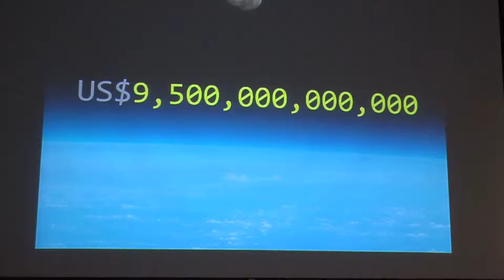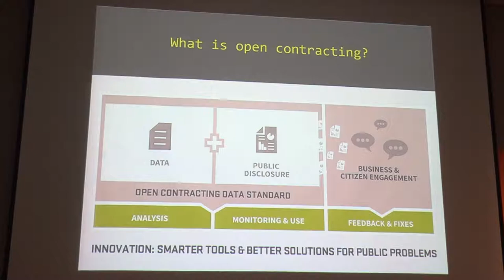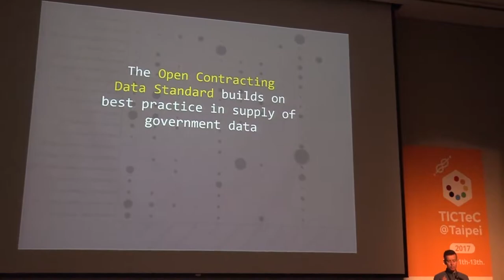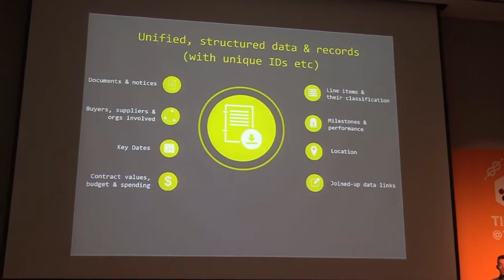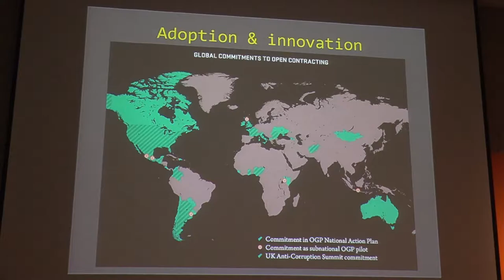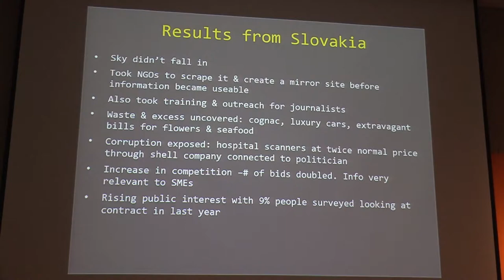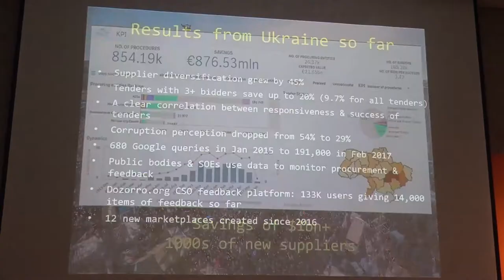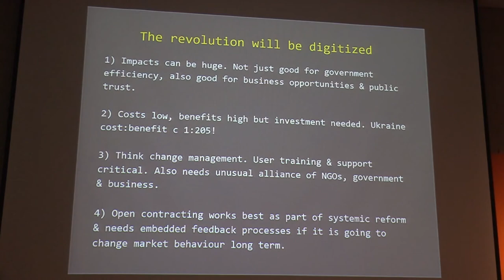TICTeC@Taipei: The Impacts of Open Contracting Reforms in Ukraine and Slovakia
2017/9/12, 09:30-10:30 "Civic Tech for Following the Money"

Topic: The Impacts of Open Contracting Reforms in Ukraine and Slovakia
Speaker: Gavin Hayman Open Contracting Partnership